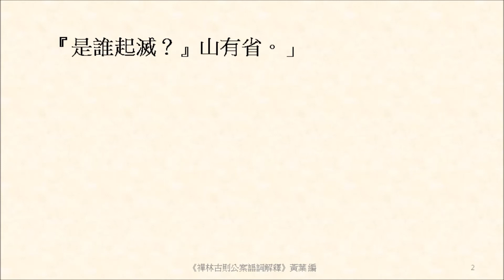直須寒灰枯木去